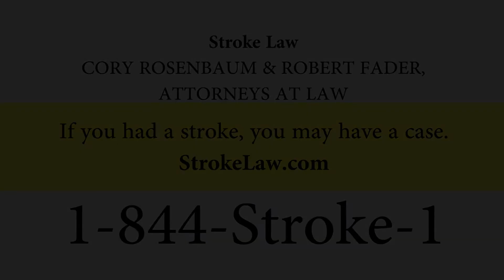Stroke Lawsuit: Zero fees because of our Contingency Fee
Stroke Law attorney, Robert Fader, explains what is meant by a contingency fee and how your stroke malpractice case will be handled. For more information and to schedule a free consultation call 1-844-Stroke-1.